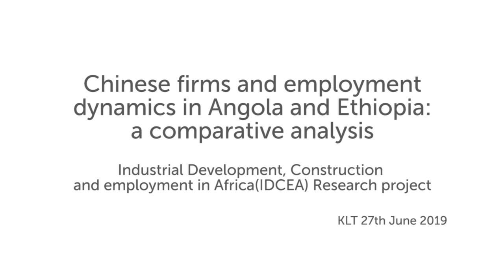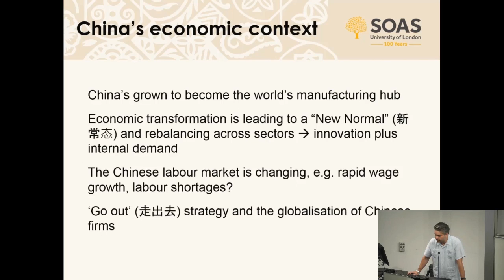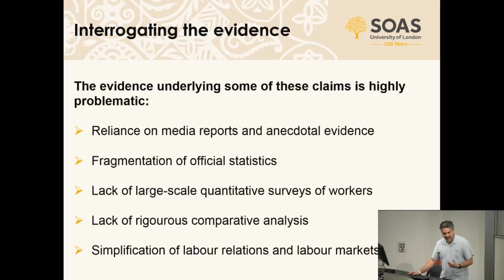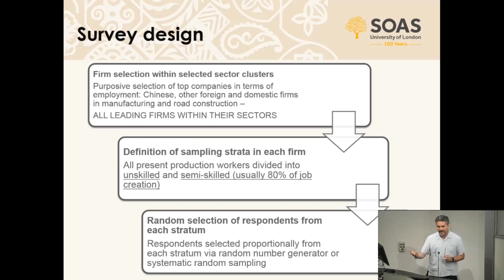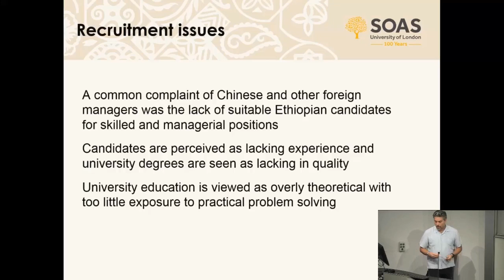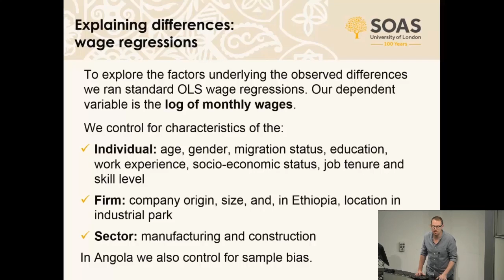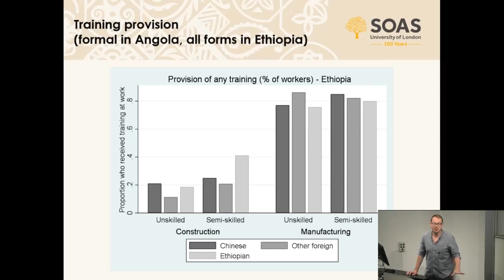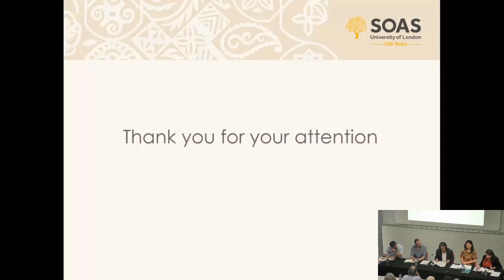Chinese firms and employment dynamics in Africa | SOAS University of London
Chinese firms and employment dynamics in Africa was a workshop held at the Department of Development Studies, SOAS University of London on 27 June 2019.

In this workshop researchers from the IDCEA project (Industrial Development, Construction and Employment in Africa ) present the main findings of 4 years of research on employment patterns and outcomes in the infrastructure construction and manufacturing sectors in Angola and Ethiopia, where large-scale surveys of workers and extensive qualitative research were conducted between 2016 and 2018. The speakers will present the research design and main findings of the project and discuss the trends in labour relations in Chinese firms in Africa in comparison with other firms active in the same sub-sectors. Two discussants with substantial research experience on China-Africa themes will also contribute with reflections on the main findings of this project and their implications for research and policy. The event will be followed by a networking reception which will include the exhibition of 25 photos taken from field sites in Angola and Ethiopia by Davide Scalenghe.

Chair

Stephen Chan, Professor of International Relations, SOAS, University of London

Speakers

Carlos Oya, Principal Investigator, SOAS, University of London
Florian Schaefer, Co-Investigator, London School of Economics

Discussants

Linda Calabrese, Research Fellow, Overseas Development Institute
Irene Yuan Sun, Centre for Global Development, previously at Mckinsey Institute
Entry is free and open to all, but space at this event is limited. We kindly suggest you register as soon as possible.